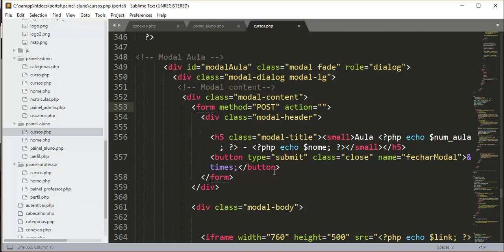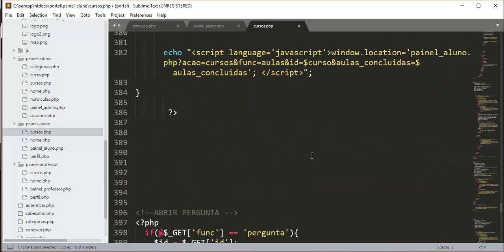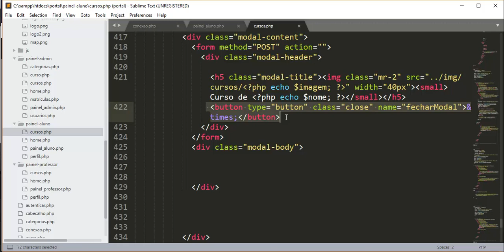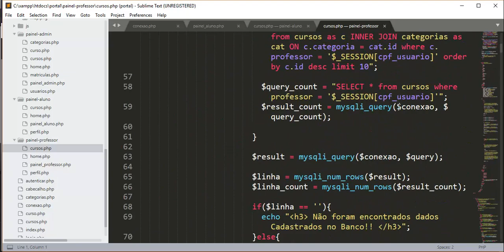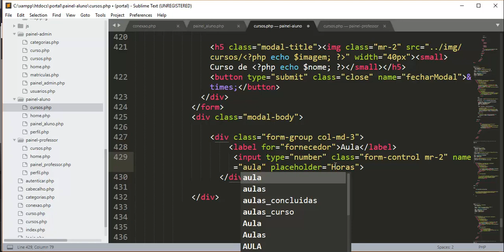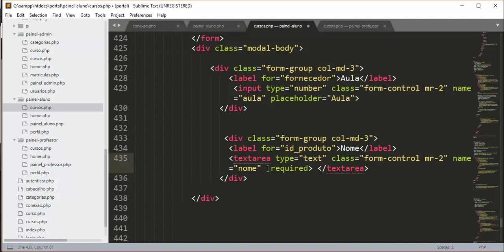Fóruns e Avaliações PHP7 - Aula 05 - Campos para as perguntas